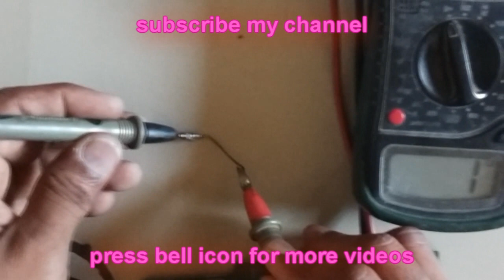dell vostro 2520 laptop is dead and sollution,no power,no display,dead Laptop, repairing the laptop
How to reset factory mode,How to open service mode menu benq projectors
projector
laptop ,
projector repair,
projector repair near me,
projector repair shop near me,
dot on display repair,
line's on display,
green display repair,
blue display repair,
dead projector repairing,
projector working,
projector review,
best projector,
power off after some time,
projector working but sunddenly off,
temp  error,
lamp error,
 flashing power led,
projector lcd allignment,
remove  projector LCD ,
how to alignment
projector no display repair,
how to reset projector,
projector service menu,
lamp resetting,
change lamp,
fan error,
no power on projector,
flickering display,
status error,
projector working,
lamp hours reset,
projector fan repair,
dmd projector repair,
how to change dmd,
how to change lcd ,
projector lcd allignment,
replace lamp,
projector problem,
temp and lamp led flashing,
noice remove projector,
projector working but sunddenly temp error,
dead after some time,
iris error,
auto iris error,
dull display repair,
filter error,
service projector, repairing,
dim display repair,
patches on screen, cover open error,
not on projector,
power on but lamp not glowing,
lamp cover error,
projector not on,